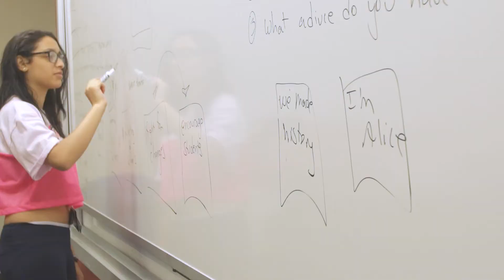iCamp - West Chester University Highlight Reel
Capturing the excitement of iCamp at West Chester University, we invite students in the Philadelphia region to attend WCU's week long digital camp for high school students.